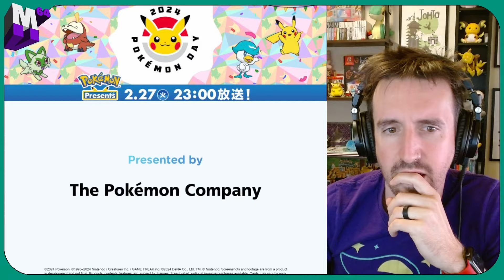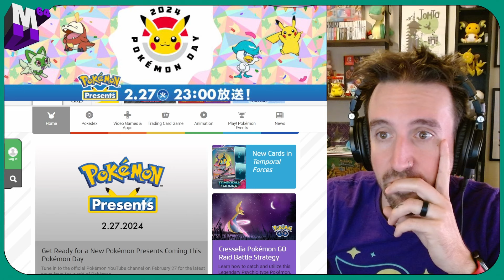POKEMON Z-A LIVE REACTION! - Pokemon Day 2024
The Pokémon Presents on Pokemon Day 2024 showed a rapid fire blast of updates for a bunch of mobiles games and then capped it off a brand new game coming in 2025, Pokemon Legends Z-A!

This was my live reaction which was live streamed!

00:00 - Happy Pokemon Day
00:30 - Rapid Fire Announcements
02:53 - Legends Z-A Reaction
05:22 - Legenda Z-A Second Watch
07:07 - Wow!